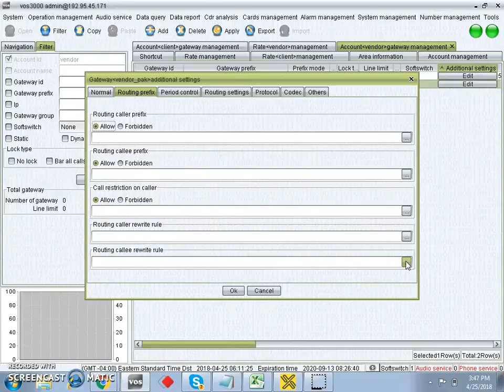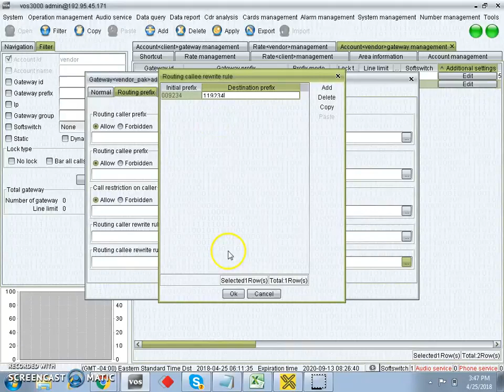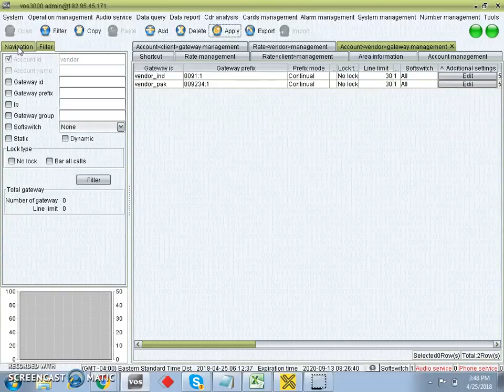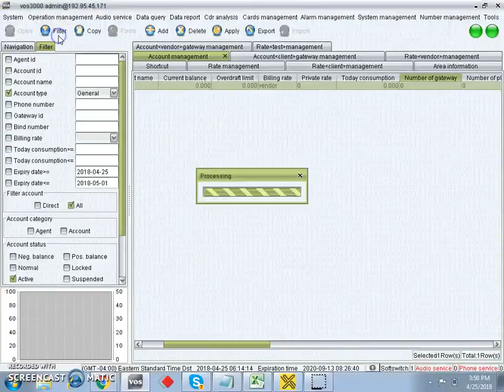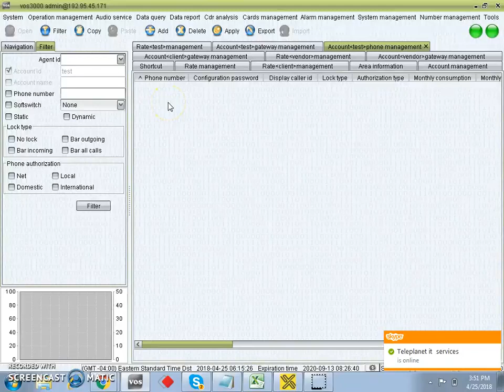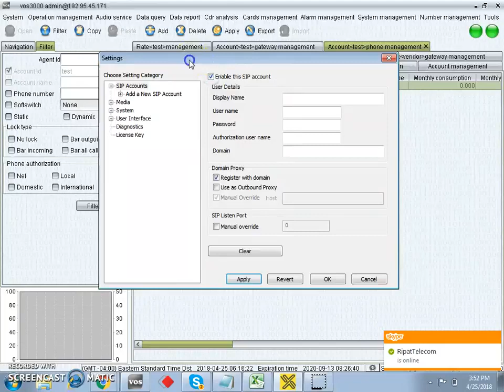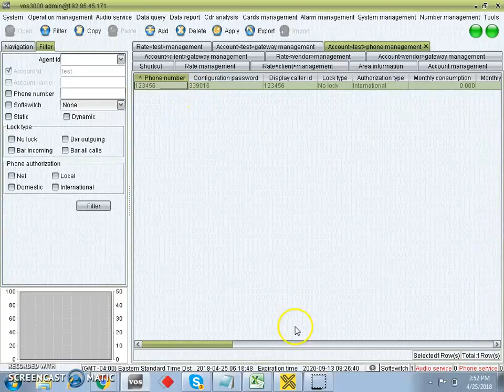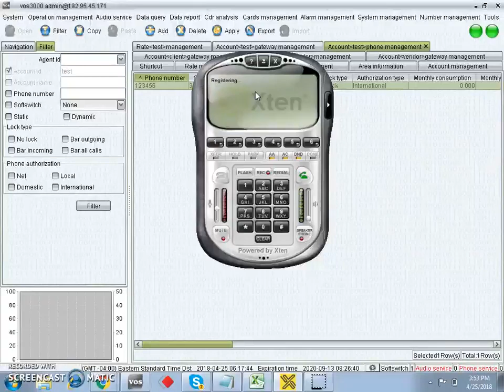VOS3000 Basic Training Part 2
Highly Configured & Reliable Server Hosting Solutions